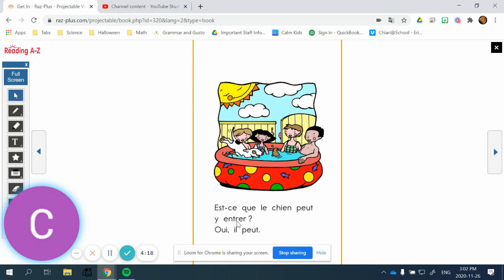C Dans la piscine